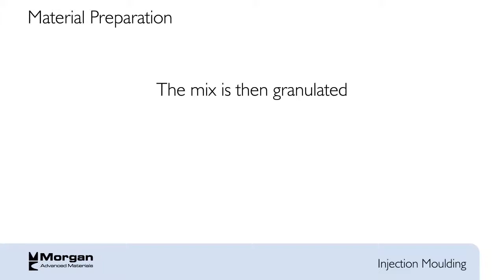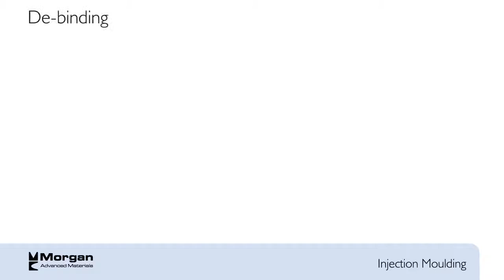Ceramic Injection Moulding Process Morgan Advanced Materials